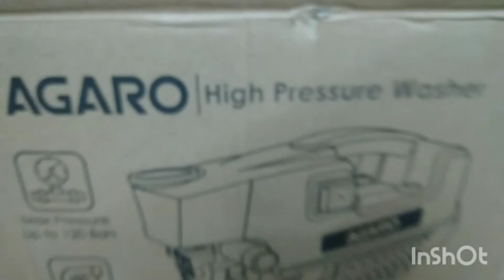AGARO HIGH PRESSURE CAR WASHING MACHINE, 1800 WATT WITH 120 BAR PRESSURE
Using Agaro car washer to wash hundai venue. Here shown It's installation and use.